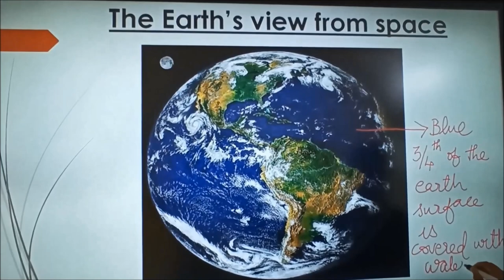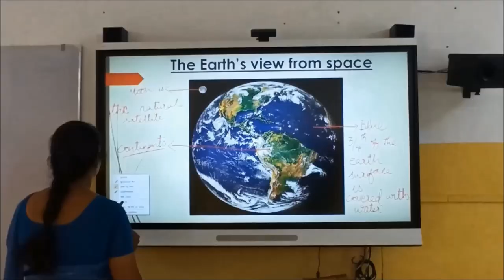Park Public School, Learning with Google Classroom, Live, 21.07.20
Greetings from PPS. !
          We are glad to announce that our online google classroom interaction class is proceeding in a successive way which reaches the students with clear voice modulation, fantastic video representation and proper guiding of PowerPoint representation along with audio, video recording and doubt clarifying session.